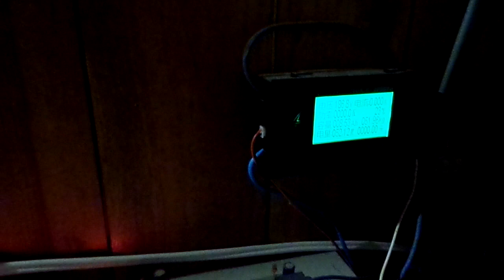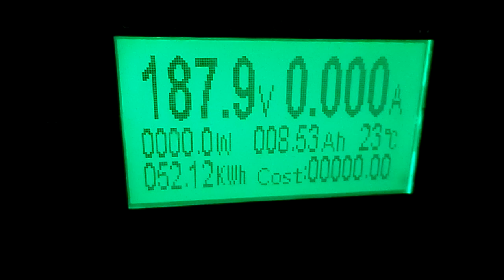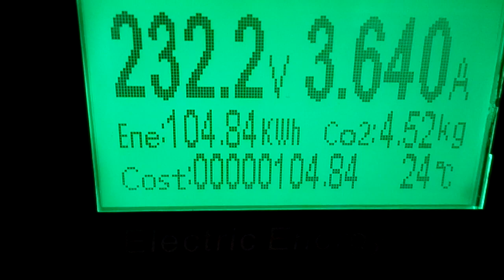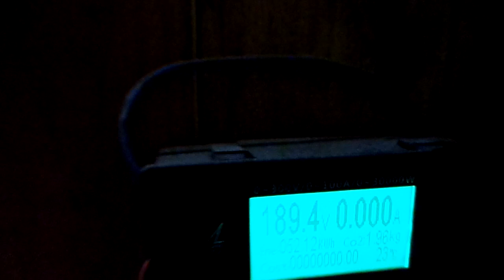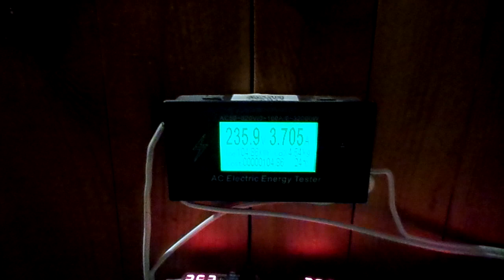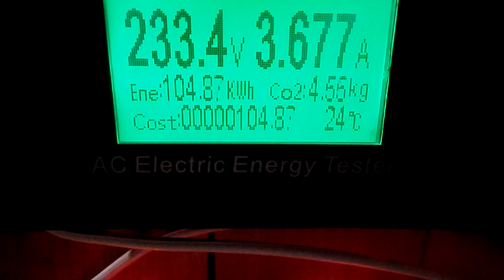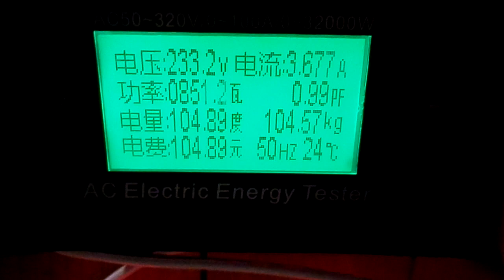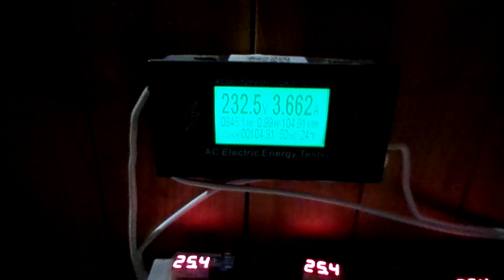Тепловой насос и солнечные панели- КВТ/ч. за ноябрь